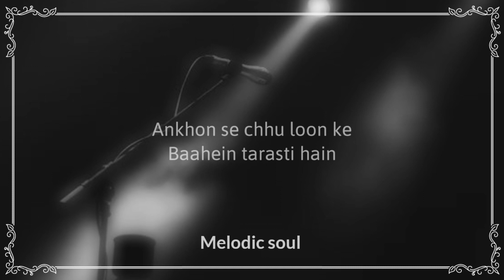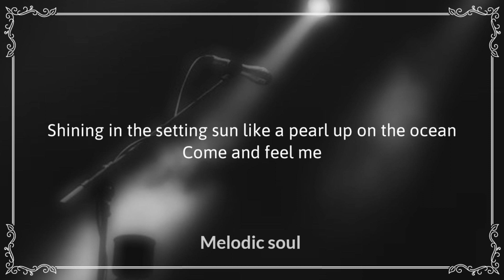Tera hone laga hu Unplugged Karaoke with Lyrics | Hindi Song Karaoke | Melodic Soul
Recording Settings:
Scale : G major
BPM : 96
Time Signature : 4/4

Lyrics :

Ankhon se chhu loon ke baahein tarasti hain
Dil ne pukara hai haan
Ab toh chale aao
Aao ke shabnam ki boonde barasti hain
Mausam ishara hai haan

Baahon mein daale baahein baahein
Baahon ka jaise haar hua
Haan maana maine maana maana
Hua mujhe bhi pyaar hua

Tera hone laga hoon, khone laga hoon
Jab se mila hoon

Shining in the setting sun like a pearl up on the ocean
Come and feel me, o feel me
Thinking about the love we making and a life we sharing

Original credits :
Singer(s) - Atif Aslam, Alisha Chinai
Lyrics Writer - Ashish Pandit
Producer : Ramesh S. Taurani
Director : Rajkumar Santoshi
Cast : Ranbir Kapoor, Katrina Kaif & Upen Patel